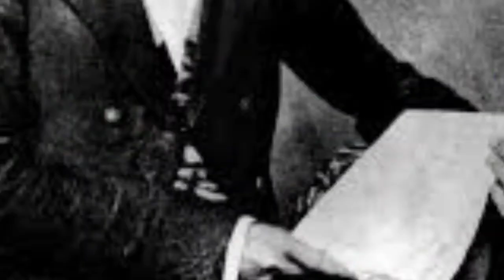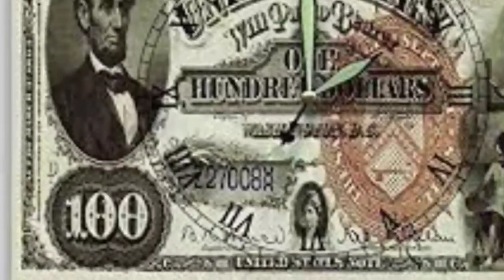قسمت اول بیوگرافی ابراهام لینکلن / Biography of Abraham Lincoln, part two